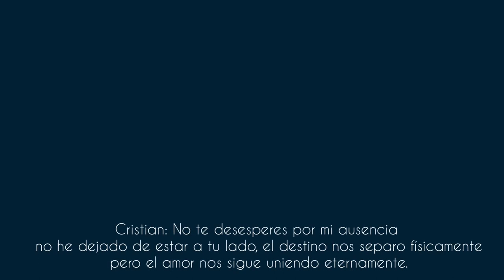Cristian Quintero - Despertando en otra cama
Un lindo recuerdo de un audio que me mando mi primo Cristian cantandome esta cansion, para que biera como le abia quedado, hoy se los comparto a todos  ustedes que lo quisieron mucho como homenaje que le ago a el. Graciass!. 🖤